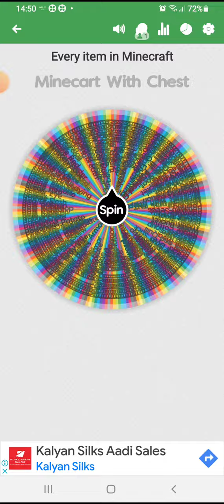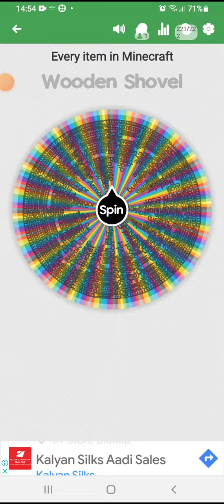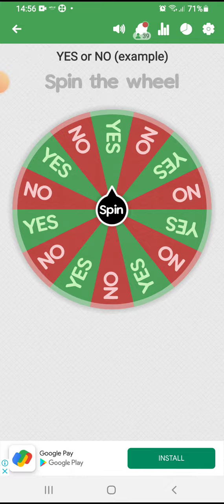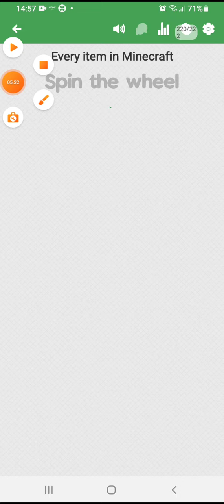what I want to do in minecarft the spin wheel well choose